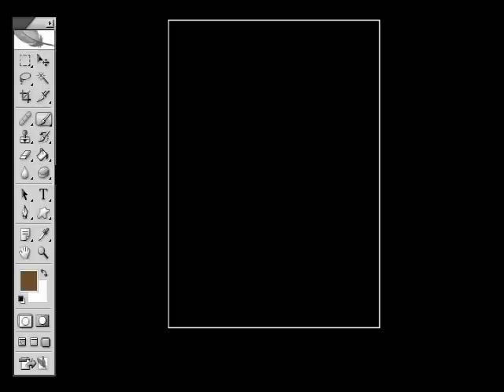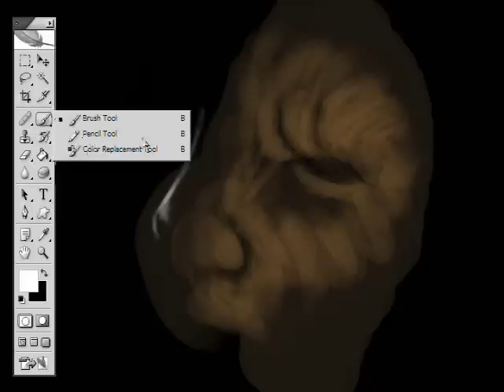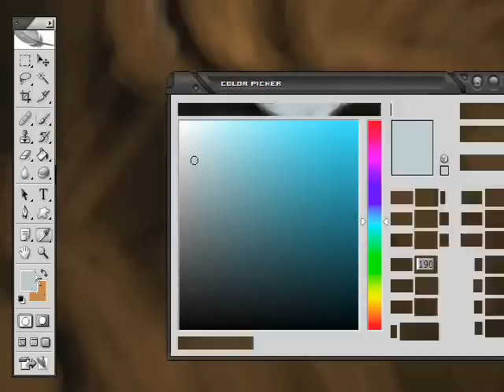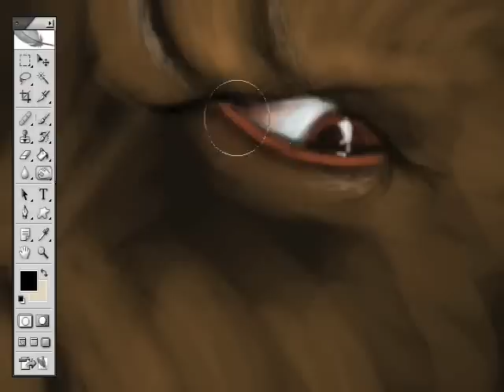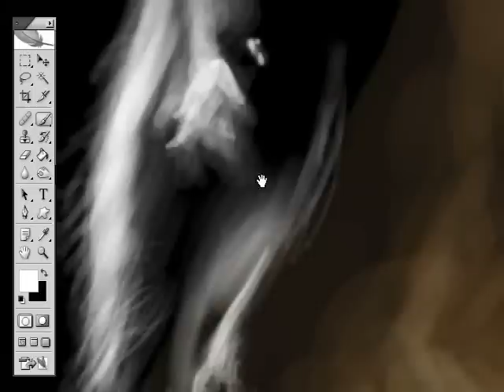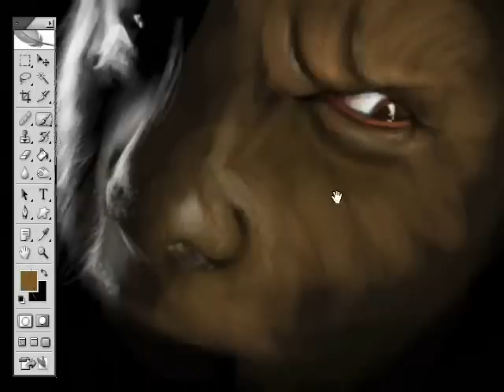The Wolfman Speedpainting - Part 1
Part 1 of my speedpainting of the Wolfman as played by Benicio Del Toro.

This video is 27 minutes of painting condensed into 5.